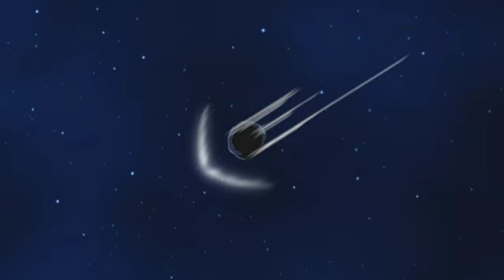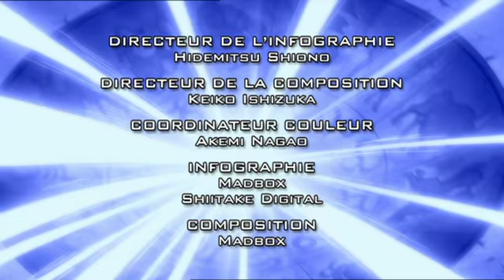Beyblade: Metal Fury | Les Bladers des Quatre Saisons - Ep. 124 | FRANÇAIS!